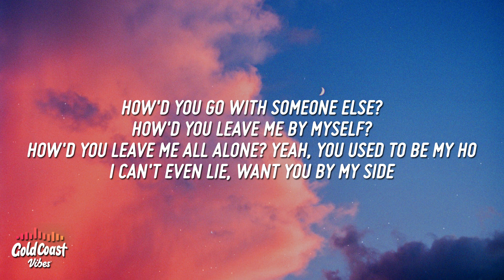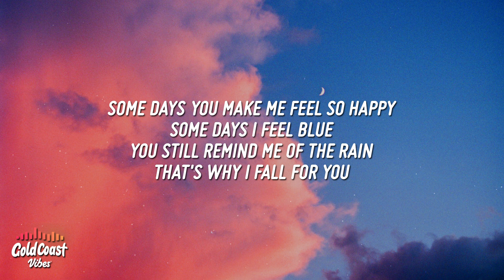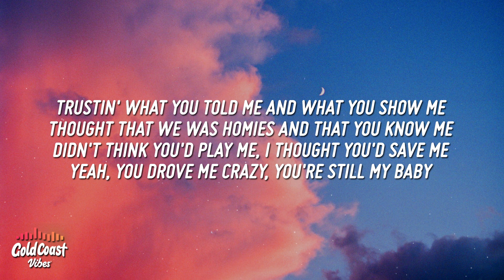Ali Gatie - Say to You (Lyrics)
Ali Gatie - Say to You

• Lyrics

[Intro]
I don't know what to feel anymore
What do I have to do?
I hate and love the rain
But that's just how I feel 'bout you
Some days you make me feel so happy
Some days I feel blue
You still remind me of the rain
That's why I fall for you

[Chorus]
Don't know what to say to you, yeah, yeah
Everything's okay to you, yeah, yeah
Lately, you've been switching up, yeah, yeah
I can't even trust your love, yeah, yeah

[Verse 1]
How'd you go with someone else?
How'd you leave me by myself?
How'd you leave me all alone?
Yeah, you used to be my ho
I can't even lie, want you by my side
Yeah, you left me empty and it's something I can't hide
Everybody knows, they say that it shows
They know that I miss you so I wonder how you don't

[Verse 2]
Trustin' what you told me and what you show me
Thought that we was homies and that you know me
Didn't think you'd play me, I thought you'd save me
Yeah, you drove me crazy, you're still my baby
After what we've been through and all the problems
I thought you would help me and we could solve 'em
Yeah, you're still my baby, you drove me crazy

[Pre-Chorus]
Don't know what to say to you
Everything's okay to you, yeah
Lately, you've been switching up